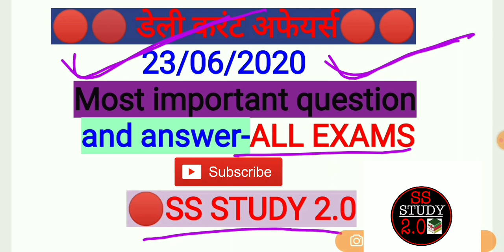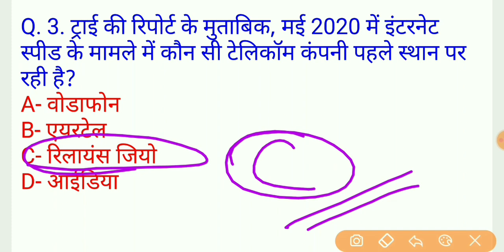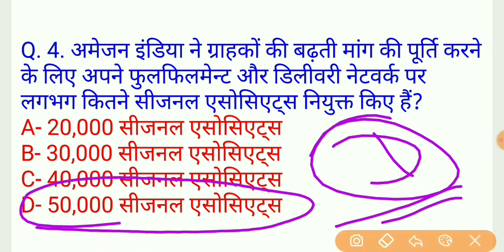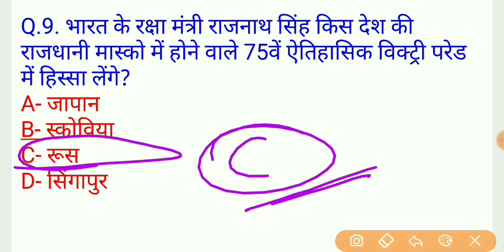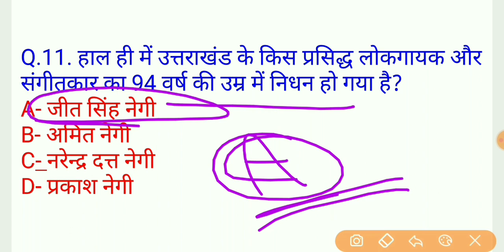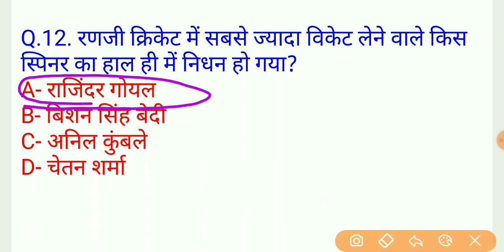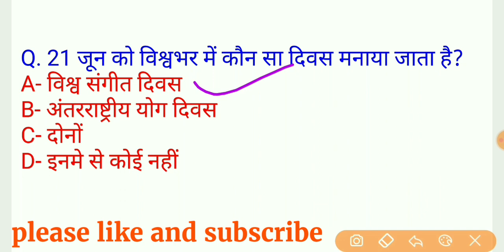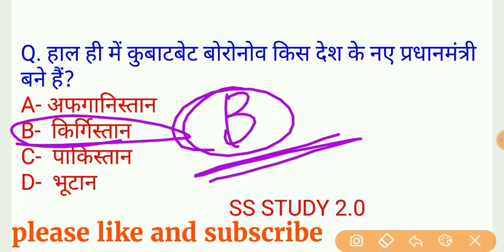Daily Current affairs | 23 June 2020 | Daily Current affairs Quiz Current gk in hindi -UPSC, Railway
हेलो,,,,,,,,
SS STUDY 2.0  मैं हम लेकर आए हैं आप लोगों के लिए  डेली करंट अफेयर्स और जीके- के महत्वपूर्ण  प्रश्न उत्तर जो कि SSC,
Railway, Group-D, NTPC, police,UPSC, जो पूछे जाने वाले महत्वपूर्ण
प्रश्न -

""अप्रैल माह का पूरा करेंट अफेयर्स 👉 नीचे दी गई लिंक पर क्लिक करें👇👇📙📙⤵️⤵️📗📘📙📗📘📘

सप्ताहिक करंट अफेयर्स अप्रैल-मई [Weekly current affairs April and May ]👉👉 नीचे दी गई लिंक पर क्लिक करें 👇👇👇⤵️⤵️⤵️♦️⬇️♦️📙📘📗📙📘📗♦️😎😎👇👇👇     👇 👇👇    👇👇👇